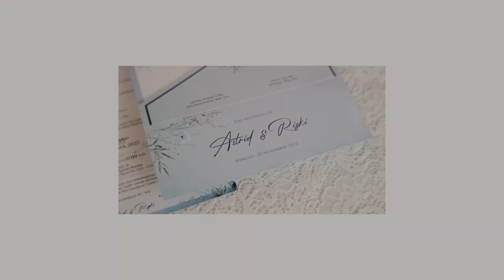FULL WEDDING CLIP ASTRID & RIZKI • AIR PRODUCTION ID